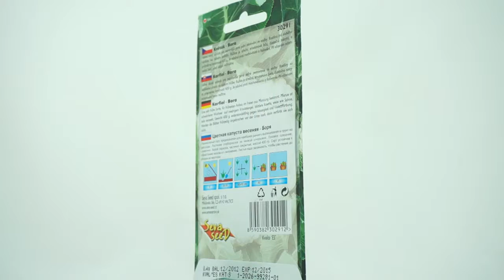Květák Bora jarní - semena 0,4 g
Jarní květák je vhodný pro velmi rané pěstování převážně na poli. Rostlina je spíše menšího vzrůstu - na nízkém košťálu. Tento květák má spíše středně velkou růžici, vyniká smetanovou barvou. Růžice je částečně zakrytá a dosahuje velikosti kolem 400 gramů. Tento květák je velmi dobře odolný proti mechovosti a fialovění. Pokud listy včas před sklizní zalomíte - květák nežloutne.